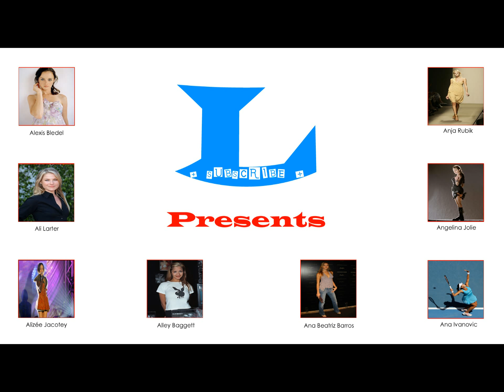L Presents - Una Healy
Una  Healy - Photo Slide Show (HD)